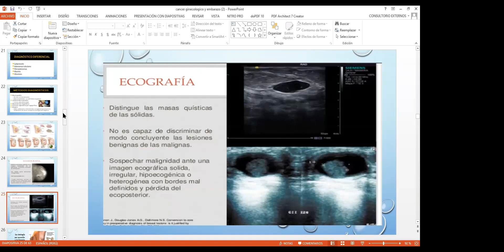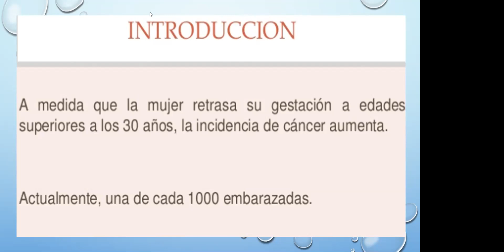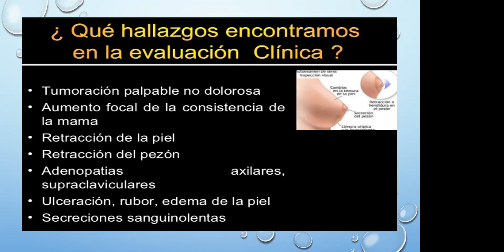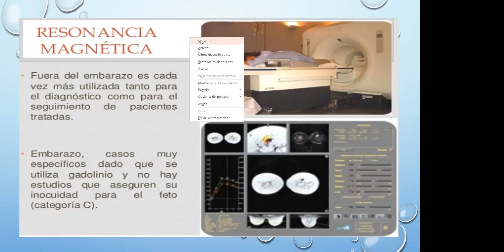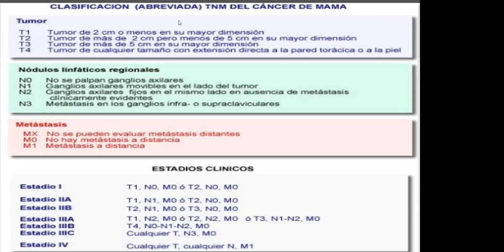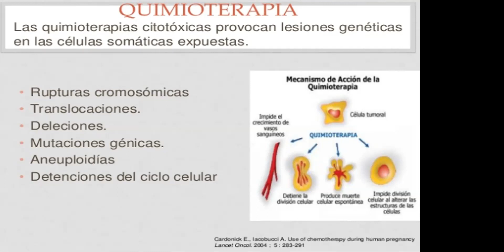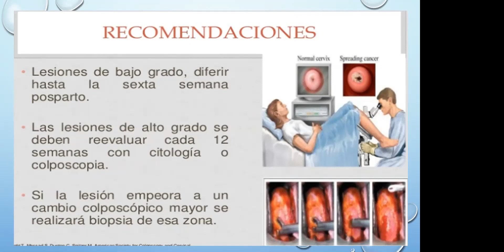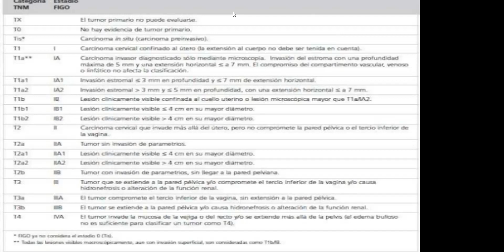CURSO NACIONAL CÁNCER GINECOLÓGICO Y GESTACIÓN (INTERCURRENTES CLASE IV)